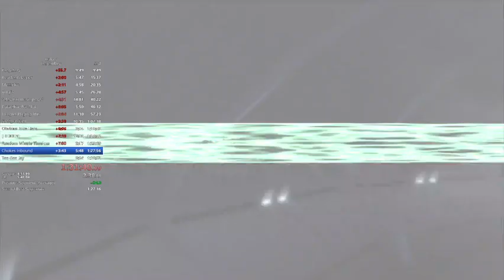High Charity Legendary 2:23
Full game golds always feel nice.